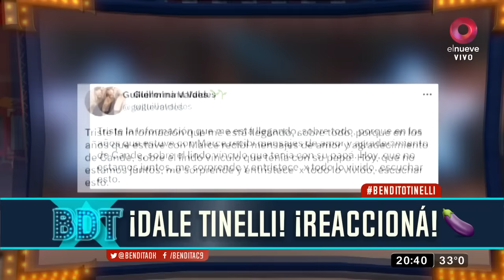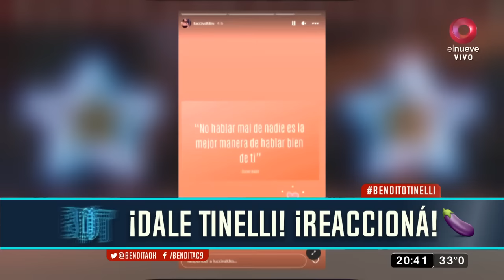¡Cande Tinelli disparó contra Guillermina Valdés!: "Ella desconfiaba de todas y mi viejo es bravo"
Tras la separación en buenos términos de Marcelo Tinelli y Guillermina Valdés, parece que las cosas no andan bien. Después de que trascendiera el nuevo romance entre Santi Maratea y Valdés, la hija mayo de Tinelli, Candelaria, salió a hablar sobre la relación de su papá y su ex pareja.

"Nunca conecte mucho con ella. Somos diferentes. A mí me caen bien las personas que le hacen bien a mi viejo. Si no ves bien a un familiar...", arrancó contando Lelé, y continuó: "¿Sentís que no le hizo bien a tu papá?", fue otra de las repreguntas que le hicieron, por cosas que ella misma había manifestado anteriormente. "Creo que un poco sí. Mi viejo es una persona siempre muy alegre, que le encanta laburar. Y siento que dejó de hacer muchas cosas en su relación. No le echo la culpa a ella porque él también es grande y son elecciones. Como que le fue cortando cositas".